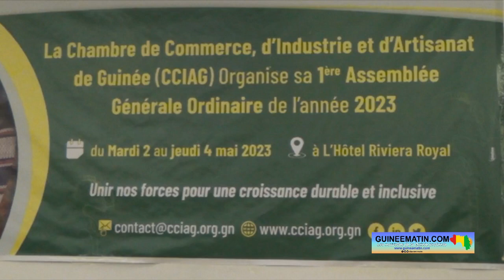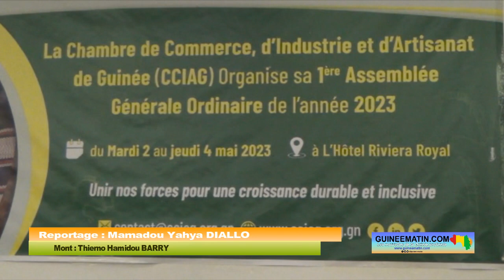Guinée : la Chambre de commerce tient sa première assemblée générale ordinaire 2023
La Chambre de commerce, d'industrie et d'artisanat de Guinée (CCIAG) a ouvert son assemblée générale ordinaire au compte de cette année à Conakry ce mercredi, 03 mai 2023. Pendant 3 jours, les délégués de la Chambre vont entre autres examiner et adopter le budget 2023 de la structure qui s'élève à 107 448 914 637 de francs guinéens mais aussi le plan d'action 2023. Le président de la Chambre invite alors ses collègues à valider le budget pour donner les moyens au bureau afin qu'il déroule son programme de l'année.

C'est une première assemblée générale ordinaire de 2023 extrêmement chargée qui attend les délégués de la CCIAG durant 3 jours, selon le programme établi, parce qu'en plus de l'examen de son budget, plusieurs autres sujets sont à l'ordre du jour pour analyse et approbation.

« La présente assemblée générale dite budgétaire statuera essentiellement sur le projet de budget 2023, le rapport de gestion de 2022, le rapport annuel d'activité de 2022, le plan d'action de 2023 de notre constitution insulaire. Le rapport annuel qui vous est soumis, qui présente les principales réalisations du bureau consulaire national, celles des bureaux consulaires régionaux et de celles des antennes préfectorales et communales durant l'année 2022. Le rapport de gestion de l'année 2022 vous présente les réalisations tant en mobilisation des ressources financières qu'en emploi desdites ressources », a déclaré Elhadj Mamadou Baldé, président de la Chambre de Commerce, de l'industrie et d'artisanat de Guinée, qui a égrainé plusieurs actions mené par sa structure durant l'année écoulée.

Parlant du budget de l'année 2023, qui sera l'un des sujets majeurs de l'assemblée générale ordinaire, il estime que son adoption permettra à la Chambre de mener à bien son plan d'action pour satisfaire les nombreuses attentes à son égard.

« Le budget global de la chambre de commerce pour l'année 2023 s'équilibre en recettes et en dépenses à cent sept milliards quatre-cent quarante huit millions neuf-cent quatorze mille six cent trente sept francs guinéens GNF), composé d'un budget de fonctionnement de quarante deux milliards quatre-cent dix-huit millions quatre-cent cinquante un mille francs guinéens GNF) et d'un budget d'investissement de soixante-cinq milliards zéro trente millions quatre-cent soixante trois mille six cent trente sept francs guinéens GNF). Au regard des nombreuses attentes et missions de notre constitution consulaire, le budget qui vous est présenté pour analyse et adoption a été élaboré sur la base de notre capacité réelle de mobilisation et de gestion vertueuse de notre ressource. La correcte exécution de ce budget permettra sans nul doute de donner un nouvel élan à notre institution consulaire d'une part, et permettre de combler les nombreuses attentes de tous envers notre chambre de commerce et d'industrie d'autre part. Je vous invite à analyser, à critiquer mais surtout adopter le budget 2023 de notre institution afin de donner le bureau national le quitus et les moyens de réaliser pour le plan d'actions 2023 de la chambre de commerce, d'industrie et d'artisanat de Guinée », a exhorté le président Elhadj Mamadou Baldé.

De son côté, Louopou Lamah, ministre du Commerce, de l'Industrie et des Petites et Moyennes Entreprises, a assuré que son département va déployer tous les efforts nécessaires pour accompagner la CCIAG dans l'atteinte de ses objectifs.

« Les trois (3) jours d'intenses activités devraient vous permettre de mettre en œuvre des initiatives devant aboutir à la formalisation de l'exercice commercial et au renforcement de l'attractivité des entreprises et des produits et à la diversification des exportations afin de booster notre économie. Votre ministère de tutelle ne ménagera aucun effort dans l'atteinte de vos objectifs », a-t-elle fait savoir.

Après avoir noté que le plan d'action de la CCIAG donnait de l'espoir, le Premier ministre, Dr Bernard Goumou, a fait 3 recommandations à l'institution.
« Je vous invite donc à veiller sur le suivi de ce plan d'actions. Je vous invite également à lancer dans le meilleur délai le processus de délivrance des cartes de commerçants biométriques sécurisées pour la structuration et le suivi des acteurs de notre économie. Cela facilitera l'accompagnement des entreprises à leur accès à certaines facilités. Enfin je compte sur vous pour doter la CCIAG d'un budget qui lui permet de réaliser ses missions et de rattraper le retard cumulé du fait de son absence. En plus je vous exhorte à procéder à des recrutements du personnel administratif qualifié sur la base de compétences avérées et sur la probité morale », a-t-il invité, promettant que le gouvernement sera toujours à l'écoute des préoccupations de la chambre.

Quant aux partenaires financiers (PNUD et Enabel), ils ont renouvelé leur engagement à soutenir la chambre de commerce dans sa dynamique transformationnelle de l'écosystème économique en Guinée.